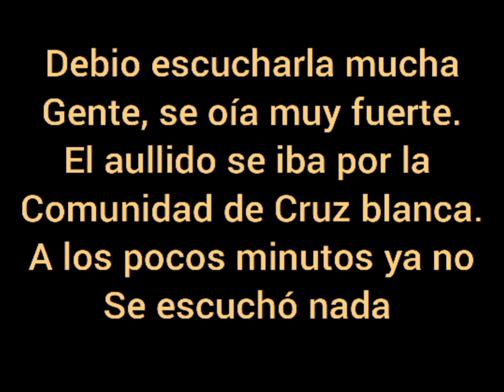Se escucha la llorona en Plan De Limón Cazones De Herrera,que dice la gente? ¿Quien más la escuchó?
gritos de la llorona en una comunidad rural a las 2:30 de la madrugada. El chico salió a buscar a su hermano a la 1 de la mañana, al enterarse por mensaje su hermano se encontraba en cazones en una cantina, y puso a esperar su llegada, cuando comenzaron ladridos de perros y después unos gritos de una mujer.
el se encontraba en la escuela primaria de plan de limón y comenzó a grabar, al acercarse más los aullidos brinco a la barda y salió de el otro para llegar a su casa, al ir corriendo pudo escuchar que los aullidos ya Iba a alejándose y cuando llegó a su casa comenzó a vomitar.
"" estaba en la barda de la escuela, de repente comenzaron a aullar algunos perros, y comenzando a ladrar y a los segundos comenze a oír como lloraba una mujer, saque mi teléfono para grabar, se me pararon los pelos y comenze a rezar, después comenzó a caer la lluvia y pues me entró un pánico no sabía si irme corriendo por toda carretera, decidí brincar por la barda de la primaria y irme derecho hasta llegar al otro lado y llegar a casa de mi abuela"